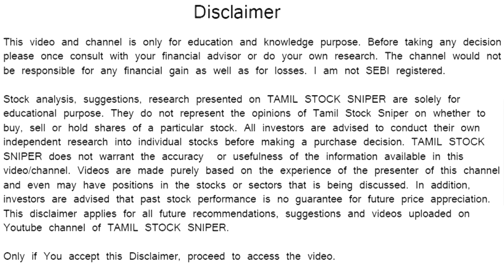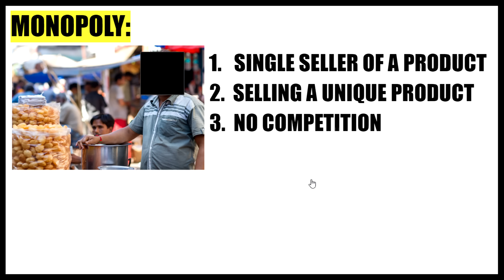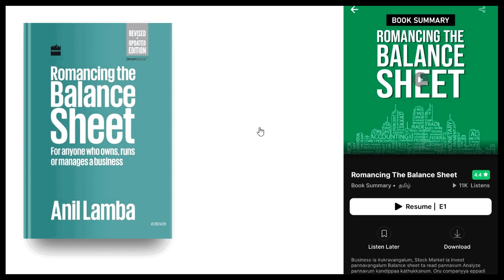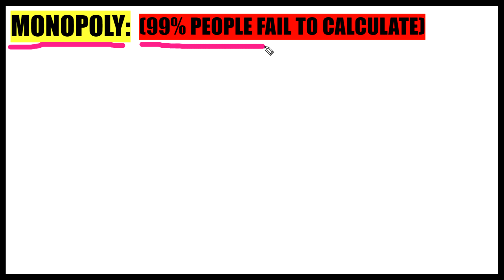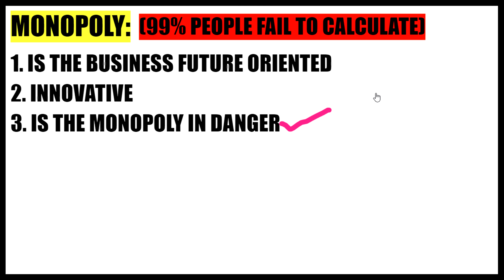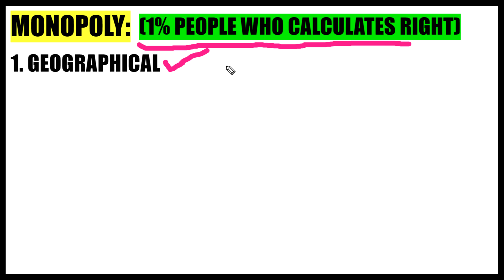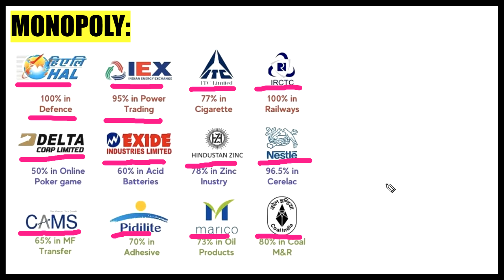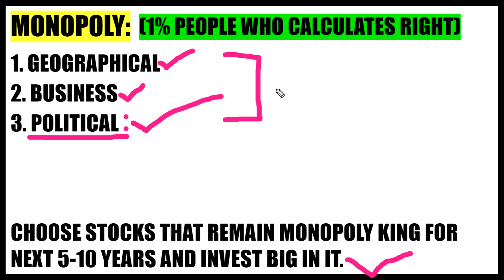ADVANCED FUNDAMENTAL ANALYSIS(PART -1) | இதை தெரிஞ்சுக்கிட்டா SHARE MARKET இல் நல்ல லாபம் எடுக்கலாம்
for only Rs.199